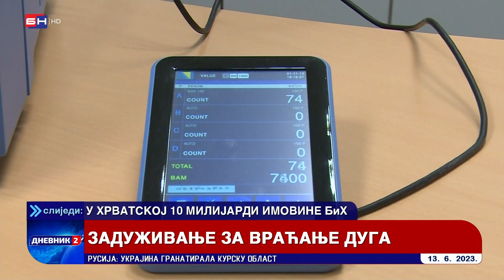Vlast Srpske traži novac na sve strane da bi vratila nagomilane dugove (BN TV 2023) HD